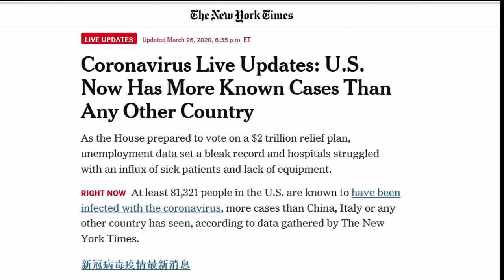White House Coronavirus News Conference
Members of the Coronavirus Task Force brief reporters at the White House on the latest developments and the administration’s response.